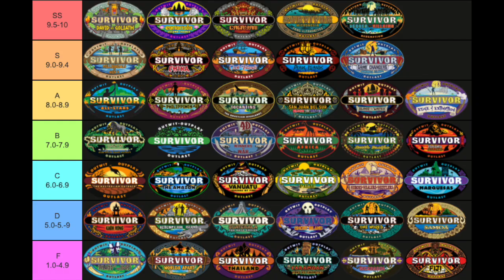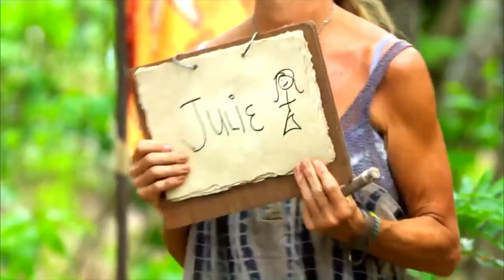Jeff Probst’s SCARIEST Survivor Moments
Jeff Probst is an American reality show host and executive producer. He is best known as the Emmy Award-winning host of the U.S. version of the reality television show Survivor. He was also the host of The Jeff Probst Show, a syndicated daytime talk show produced by CBS Television Distribution from September 2012 to May 2013. He is the host of Survivor, a globally-syndicated American reality show which he has hosted since its inception in 2000. He has stated that he had worked hard to get a meeting with series creator Mark Burnett, because he believed the show was "something special." He delivers the series' signature catch-phrase to losing contestants, "The tribe has spoken. It's time for you to go", which was included in TV Land's "The 100 Greatest TV Quotes and Catch Phrases" special in 2006. Jeff Probst is the BEST host ever! Jeff Probst has so many amazing moments throughout his time hosting survivor! Jeff Probst is the PERFECT HOST for survivor! Jeff Probst is the KING OF SASS!